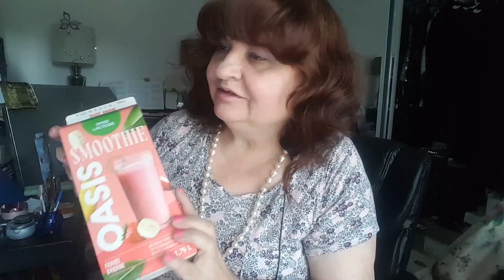CHIT CHAT, MANGO BANANA SMOOSY, STRAWBERRY AND ROSE SYROP,MY PURCHASES, TABLE, dance ON MY BALCONY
БОЛТАЛКА, СМУЗИ, MANGO BANANA SMOOSY, STRAWBERRY AND ROSE SYROP,MY PURCHASES, LITTLE TABLE,
 silverbutterfly1000 DANCE ON HER BALCONY

АВГУСТОВСКАЯ БОЛТАЛКА